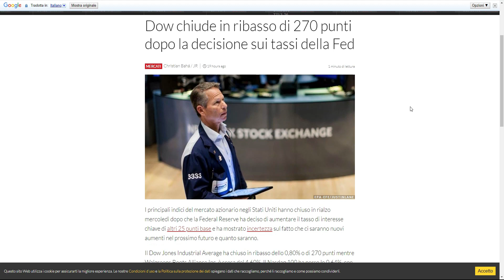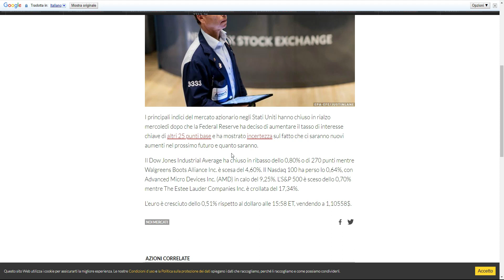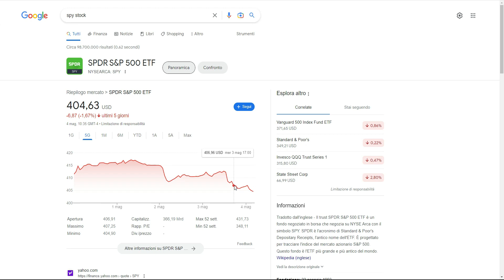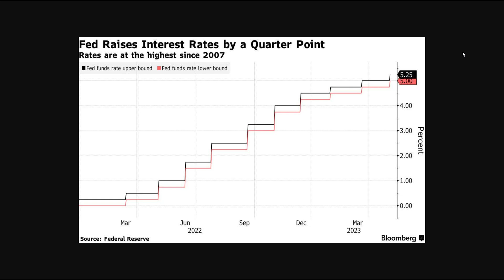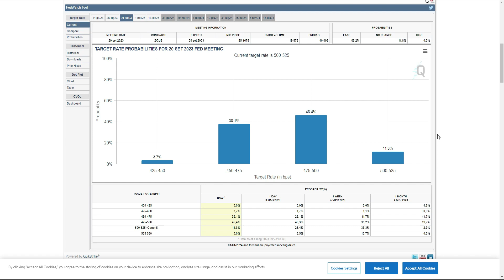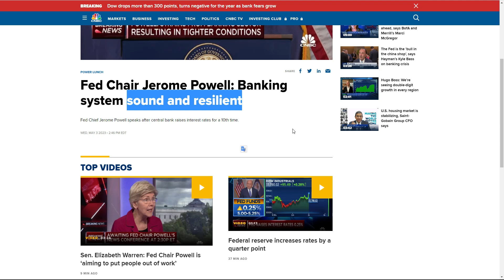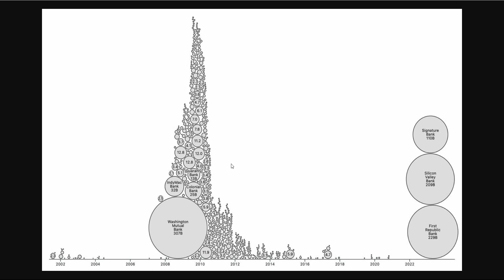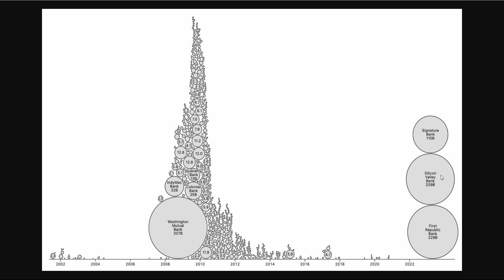Gli aumenti dei TASSI sono finiti?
La Fed ha alzato i tassi d'interesse al 5% in quello che potrebbe essere l'aumento finale dell'attuale ciclo. Il governatore Powell ci ha lasciato in un clima d'incertezza a riguardo, tuttavia i Fed funds futures scommettono che i tagli inizieranno il prossimo settembre.